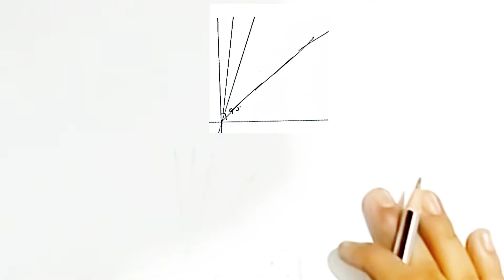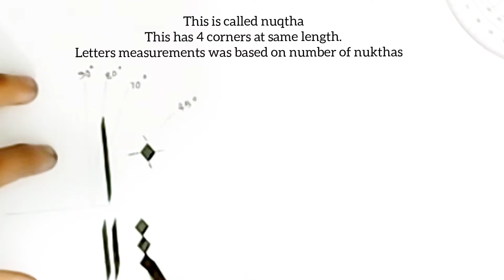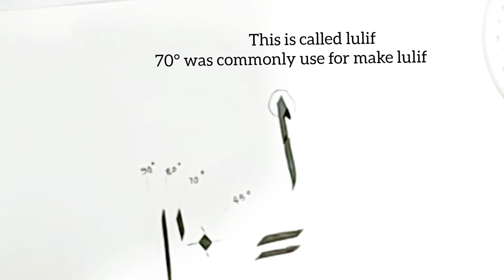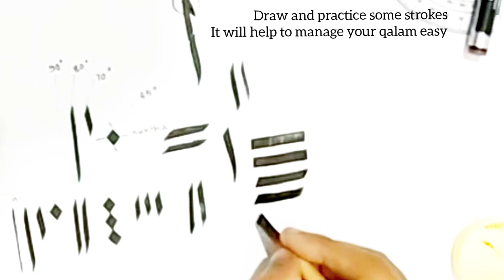How to hold qalam for Arabic calligraphy|for beginners|part-1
How to hold qalam for Arabic calligraphy
Tutorial for beginners
Arabic calligraphy class part 1

Basic of Arabic calligraphy